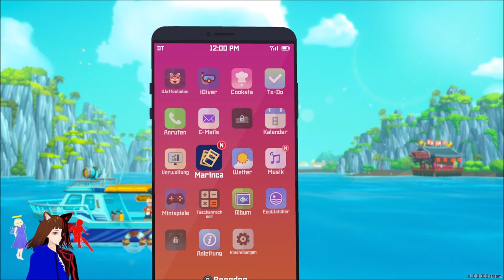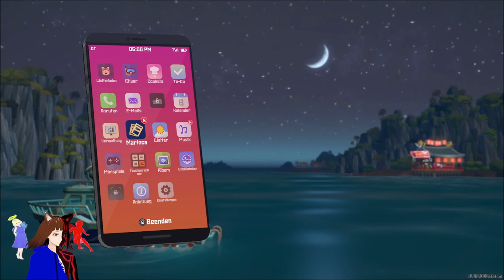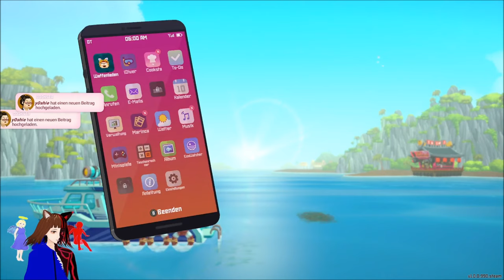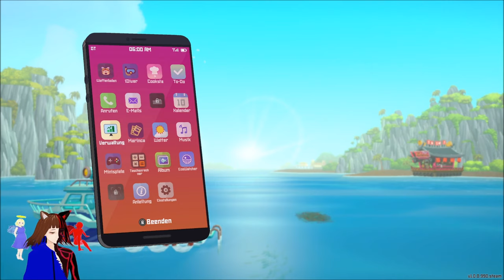RIESENTINTENFISCH BOSS 🦑 | DAVE THE DIVER 🤿🐟 | DEUTSCH | GERVTUBER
Dave the Diver Deutsch:

heute haben wir unseren Ersten Boss Kampf vor uns